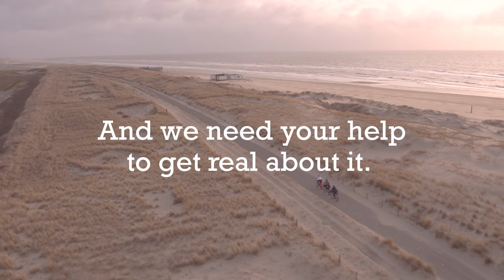Shift Cycling Culture presents: Cracked Earth Crowdfunding!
Shift Cycling Culture is a non-funded, not-for-profit foundation, run by a small team of enthusiasts with an intrinsic motivation to bring our worldwide cycling community together in positive climate action.

We strongly believe film can help us reach and engage more cyclists around the globe who believe things can be done differently. With more care, and less impact on the places we love to ride.

By supporting this film, by sharing it and talking about it, you will help us to unite this wonderful cycling community to step up in this climate crisis.
A crisis that is happening right now, in all our backyards!

Cracked Earth captures the lives of cyclists in vulnerable areas around the world where climate change is no longer a future threat, but a daily reality. With appearances by Anita and Caro Gehrig (Gehrig Twins Racing Team), Sarah Hammond, Steva Varga and Ryan Flinn (Curve Cycling), Mitch Docker (EF Education First), Hitaf Rashid (managing director Tour Down Under) and many more.

Crew
Director / Producer | @saltlake_lian, salt lake productions
Director of Photography | Robijn Voshol, STANDBY3
Drone operator Switzerland | Lukas Rösli for LAAX
Drone operators The Netherlands | Kees Riphagen & Luchtzinnig
Drone Australia | Ryan Flinn, Curve Cycling